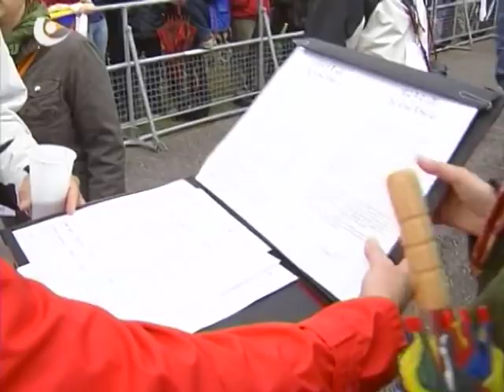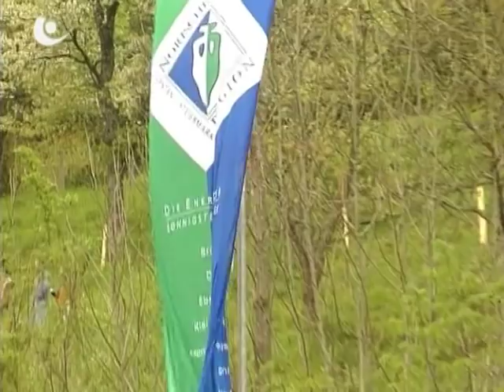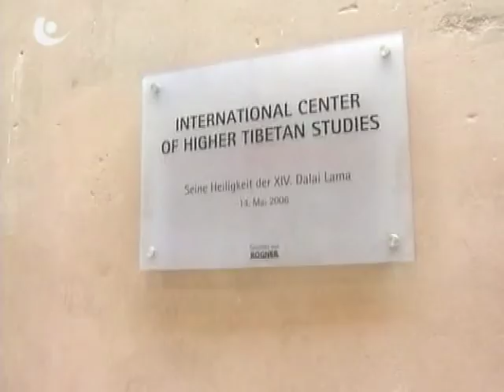Dalai Lama - Behind the Scenes (Jörg Haider) - ( Final Cut )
Seine Heiligkeit der XIV. Dalai Lama zu Besuch in Kärnten. BEHIND THE SCENES Eine Dokumentation der etwas anderen Art.